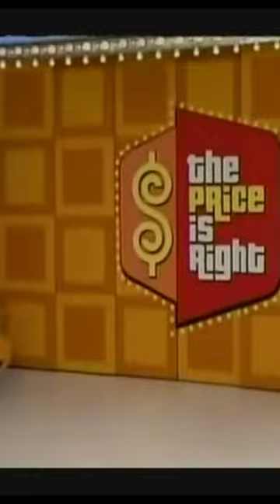19yo Wins Car. A New Mustang on The Price Is Right . Luckiest Guy Ever!